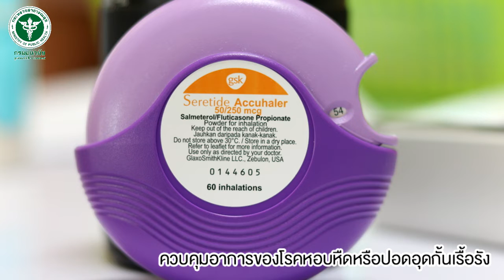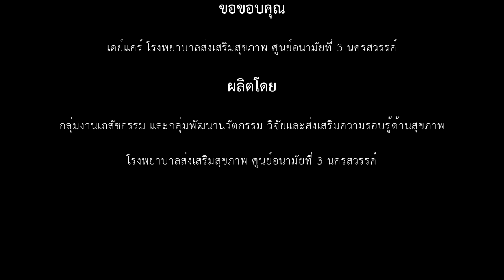การใช้ยา แอคคูฮาเลอ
แนะนำการใช้ยาเพื่อสร้างความรอบรู้แก่ประชาชน